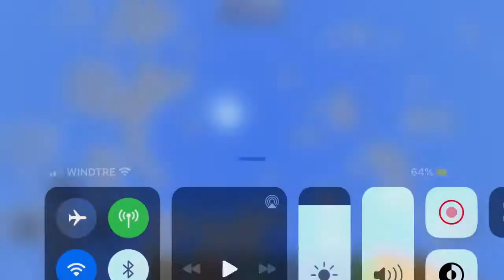Come entrare dentro un blocco